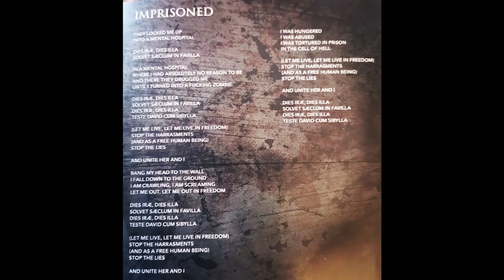Helena Iren Michaelsen song Imprisoned from Angel a woman's diary chapter two lyrics in video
Lyrics Helena Iren Michaelsen
Composer Helena Iren Michaelsen and Oliver Philipps